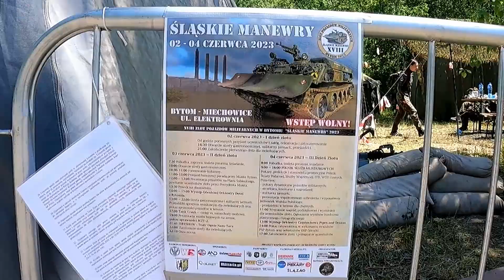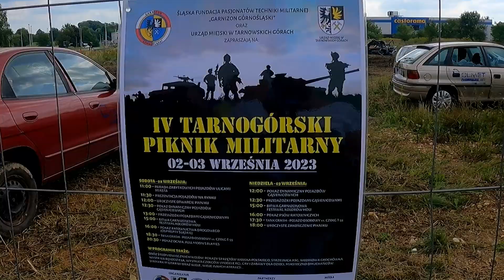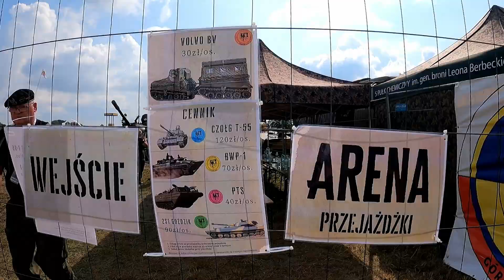Jak Wyglądają Śląskie Manewry Wojskowe | Ile Pali Czołg?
Śląskie manewry w Bytomiu i Piknik militarny w Tarnowskich Górach. Pokaz i przejazdy pojazdów militarnych oraz inne atrakcje.

@Tommy Passion